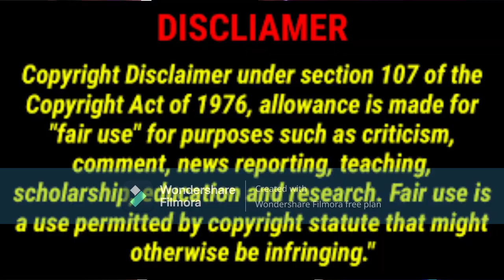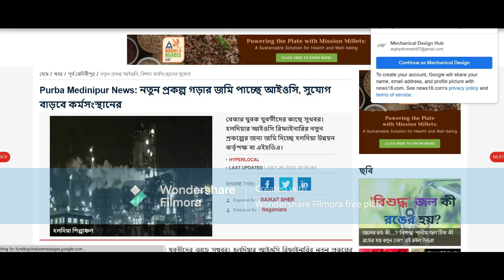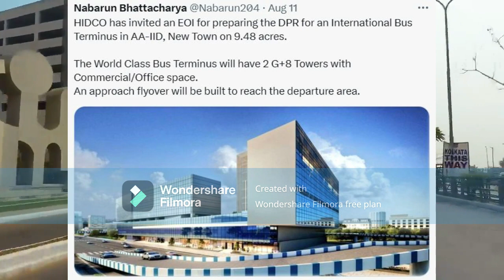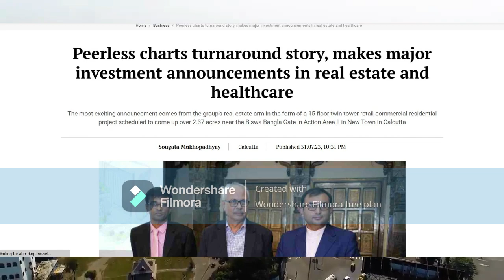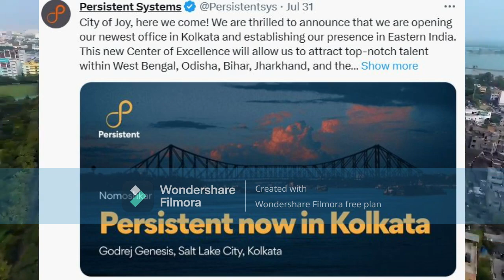Tajpur Port Update ,IOCL & Berger Paint New Factory , New IT Firm Kolkata / West Bengal Development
Tajpur Port ,IOCL & Berger Paint New Factory , New IT Companies in Kolkata / West Bengal Development.
In this video we discuss about new Development Projects in west bengal, Tajpur port is going to start in 3-4 years, IOCL & Berger paints starts its new factory Persistent systems is going to open operation in kolkata sector v.

More Topics-r
Kolkata upcoming skyscrapers,
upconing mega projects in west bengal,
new railway  projects in bengal,
west bengal development projects,
kolkata upcoming projects,
kolkata new town vlog,
kolkata newtown new business parks,
kolkata skyscrapers,
sector v vlog,
kolkata it hub sector v,